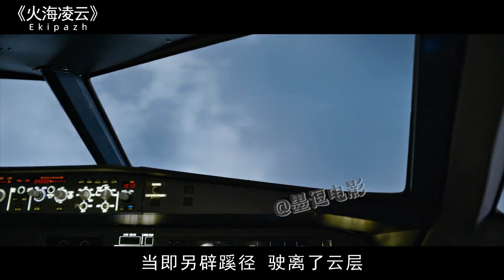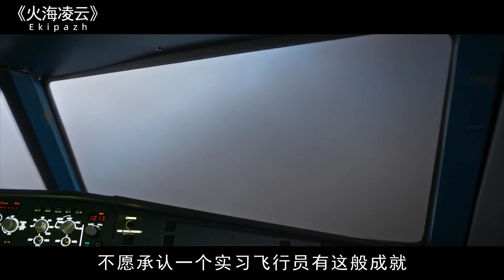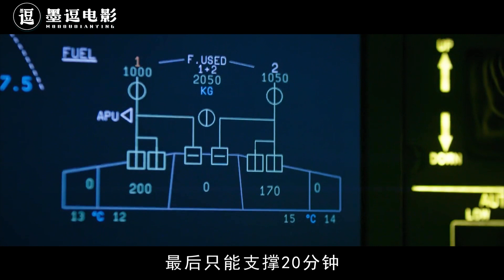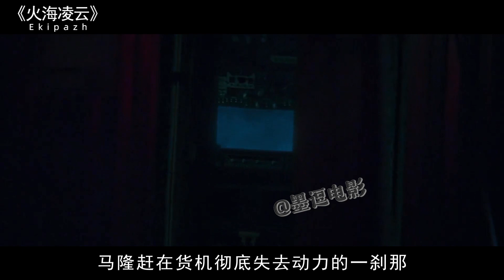落魄兵王为梦飞行，被困火山井，千米高空上演绝地求生！动作猛片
这是一部灾难动作电影，主要讲述的是这才是真正的空难电影，火山爆发岩浆围城，战斗民族上演极限救援的故事。  动作电影  灾难电影  空难电影  惊悚电影  人性电影  俄罗斯电影